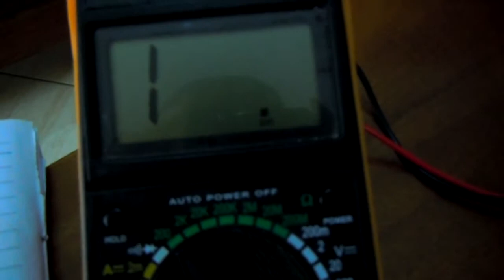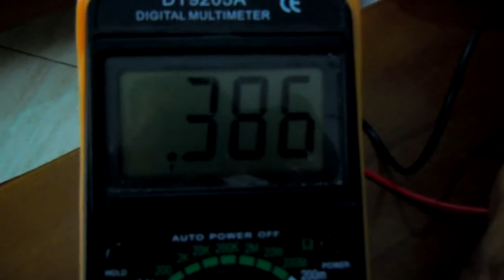Matja e rezistences se 2 rezistencave te lidhura ne seri Elektronik